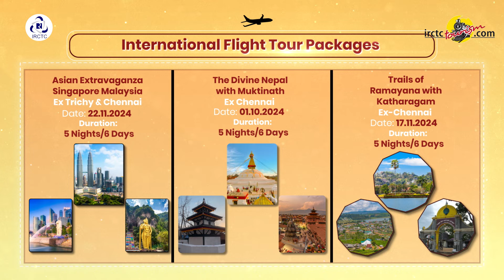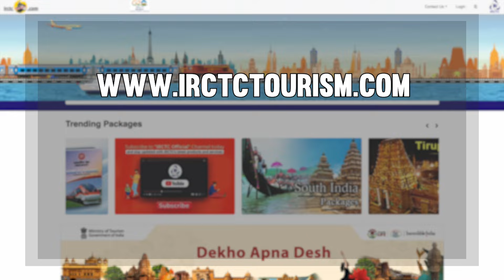Explore Asia and Beyond with IRCTC's Exclusive International Flight Tour Packages! || IRCTC TOURISM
Explore the World with IRCTC's Exclusive International Flight Tour Packages!

Asian Extravaganza: Singapore & Malaysia
Date: 22nd November 2024
Duration: 5 Nights/6 Days
Destinations: Malaysia & Singapore
Booking Link:-

Trails of Ramayana with Katharagam
Date: 17th November 2024
Destinations: Colombo, Kandy, Kataragama & Nuwara Eliya

The Divine Nepal with Muktinath
Date: 1st October 2024

Immerse yourself in the spiritual serenity of Nepal's most revered destinations. Departing from Chennai & Trichy.

Book your dream vacation today!